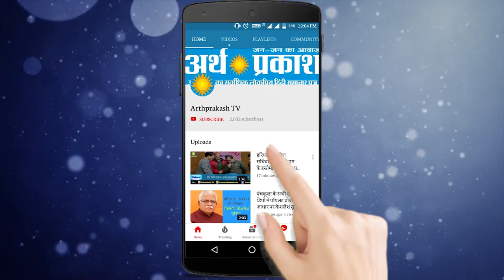WATCH चंडीगढ़ में गृह मंत्री अमित शाह की अगुवाई में चल रही उत्तरी क्षेत्रीय परिषद की बैठक